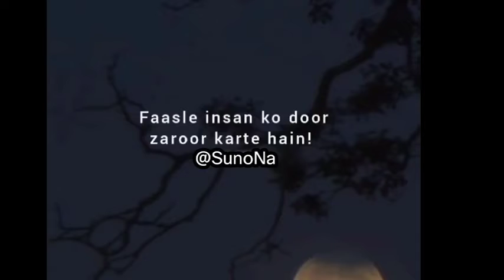वह जो ना आने वाला था ना मुझे उससे मतलब था 🥺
Romantice Shayari in hindi
Love songs
Romantice songs
urdu poetry
 shayari in hindi
sad shayari
shubhankar new videos
sad status,
sad whatapp status
sad songs
 breakup status
 sad whatapp hindi status
 sad hindi status
Romantic status in hindi
breakup whatapp status
 love status
shubhakar mishra videos
love shayari in hindi l
love status in hindi whatapp
sad status hindi
romatice status
romantice shayari
love shayari shayari in hindi
 shayari haryanavi
poem by chetna
haryanvi shayari
 haryanvi shayari status hindi
shayari hindi
shayari status hindi
shayari sad
hindi poetry
hindi poetry status
urdu poetry status shayari
shayari status
poetry status,
poetry hindi